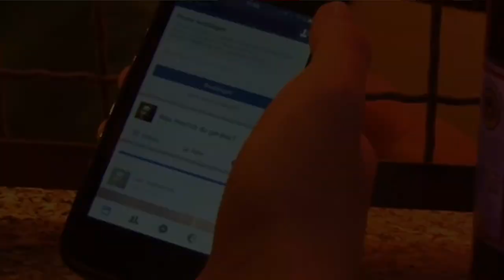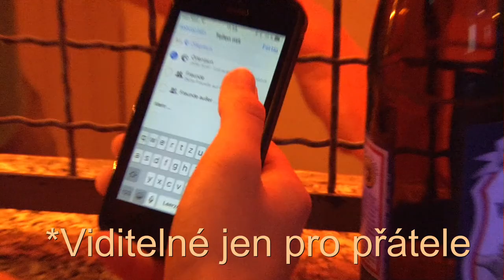one picture - two stories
Dieses Video ist im Ramen des deutsch-tschechischen Medienworkshops perspekiva3 im Jugendmedienzentrum T1 entstanden. Unterstützt von den Rotary Clubs Stiftland und Cheb/Eger, gefördert über Euregio Egrensis.